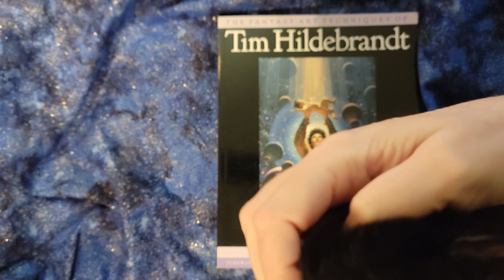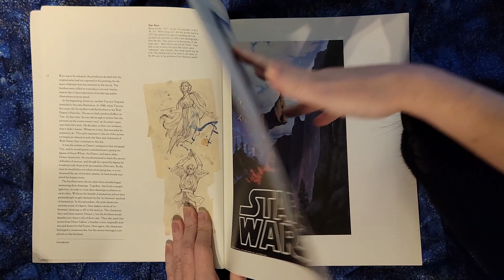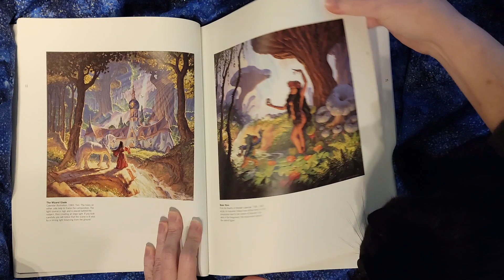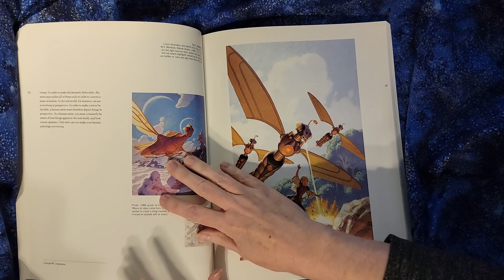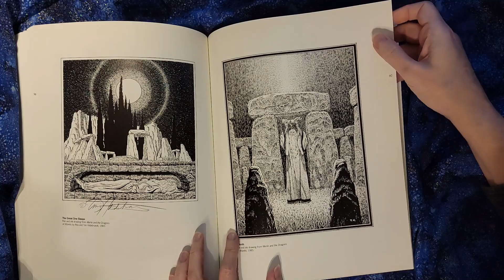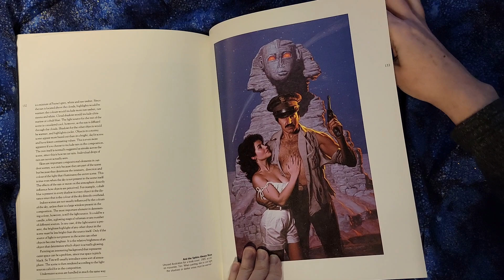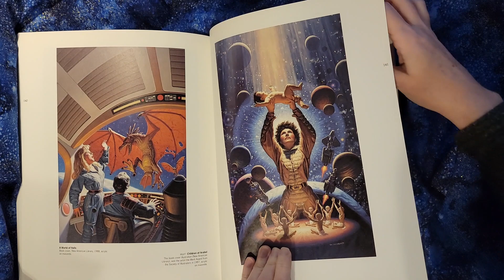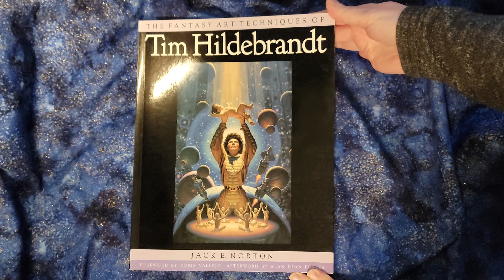The Fantasy Art Techniques of Tim Hildebrandt - Art Book Review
Tim Hildebrandt is an absolutely fantastic fantasy and science fiction artist. He's illustrated many classics from Lord of the Rings to the Dragonriders of Pern. Sometimes thought of as just one half of the "BArothers Hildebrandt" (with his brother Greg), Tim was an amazing artist in his own right. He did work on Star Wars, Magic: The Gathering, and Marvel. Sadly, Tim passed away in 2006.

Tim's work is a must-study for anyone interested in fantasy and science fiction artwork. His ability to convey characters, emotions, and mood were powerful. I love his use of textures in his work.